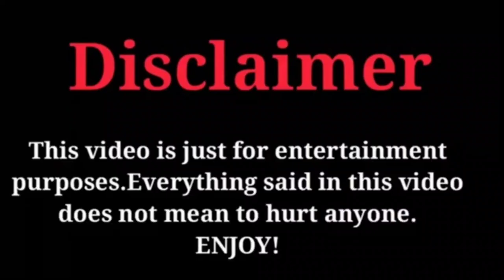The Truth Behind Lee Min Ho and Koo Hye Sun Relationship 😘💐💖